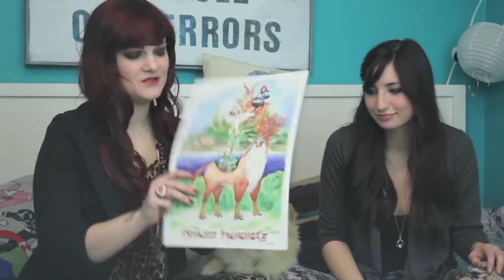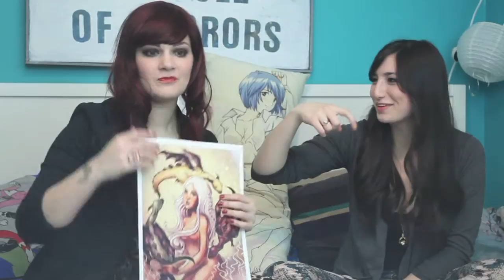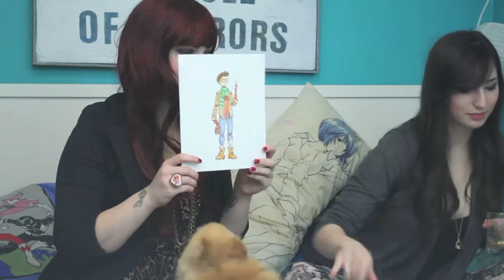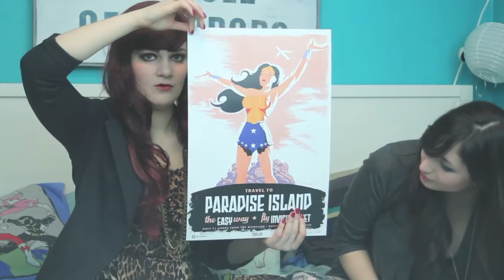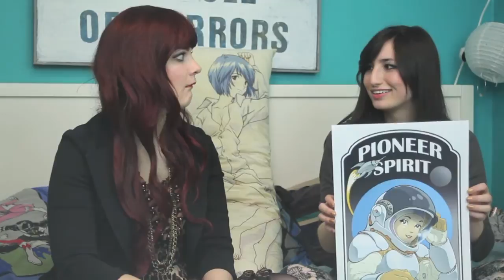Emerald City Comic-con 2013 Haul Video! [The Geeky Peacock]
Emerald City Comic-con is an awesome comic book and pop culture convention in Seattle, WA. Watch as Molly McIsaac and Sarah Hiraki discuss and show you the things they purchased at this great convention!

Molly's Twitter @MollyMcIsaac
Sarah's Twitter @SarahHiraki

Artists mentioned/shown:

Dean Trippe
Chrissie Zullo
Ashley Riot

Geek Star Costuming
Lorraine McLees
Monica Gallagher
Philip Moy